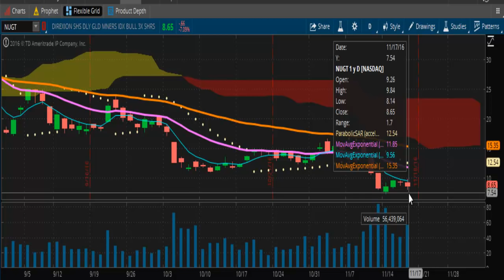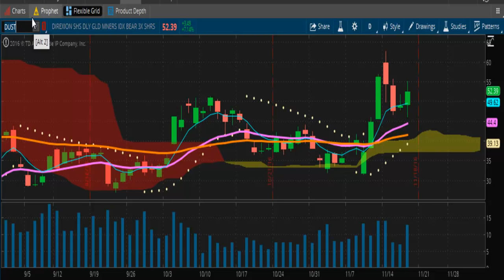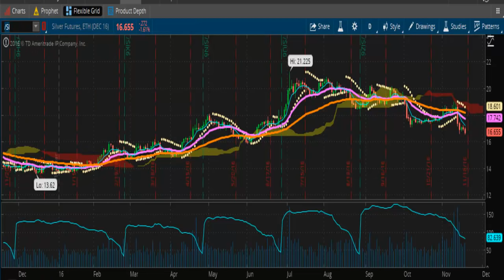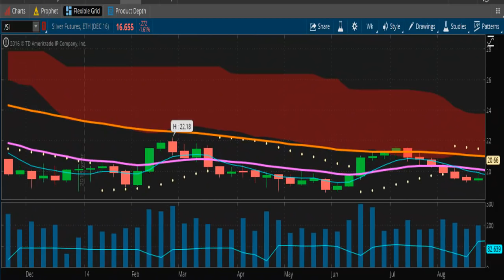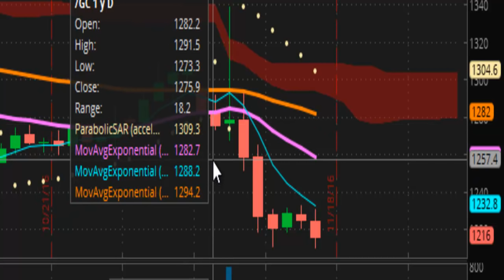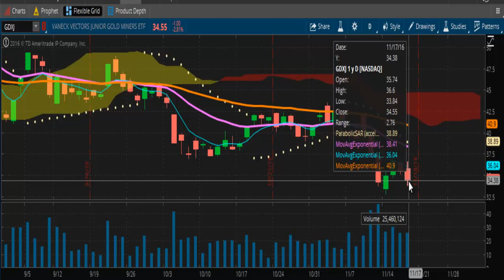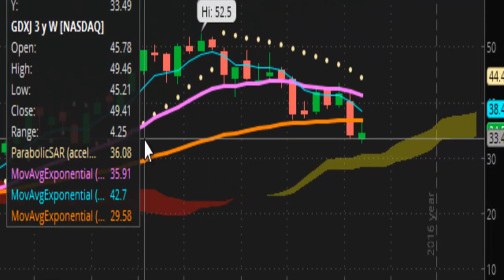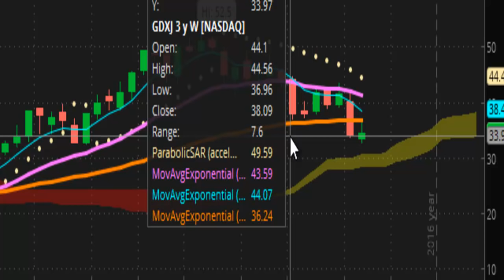TVR [#206] 11-17-2016 END OF DAY REPORT - JUNIOR MINERS IN FOCUS